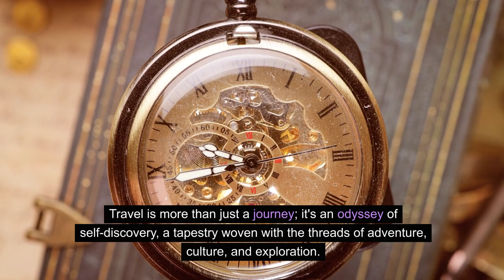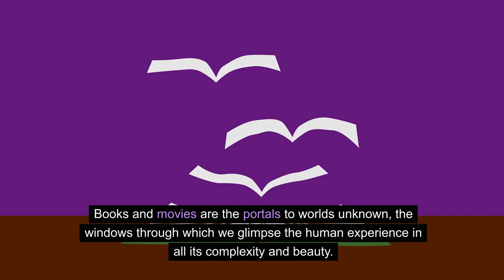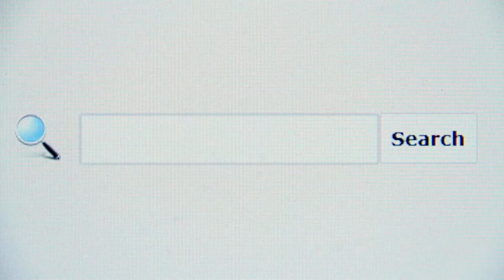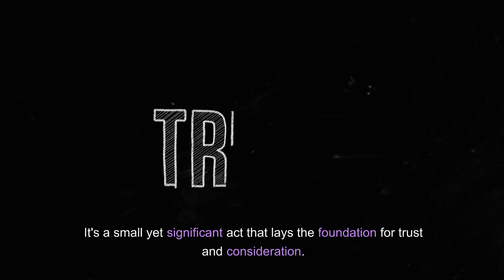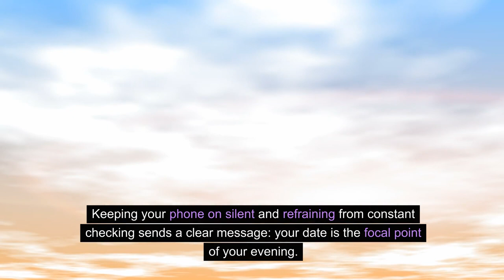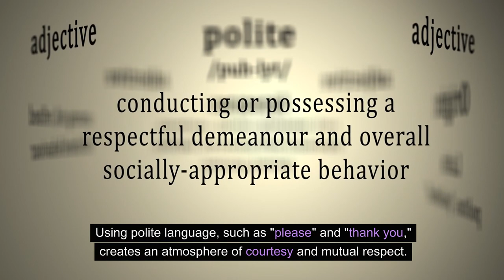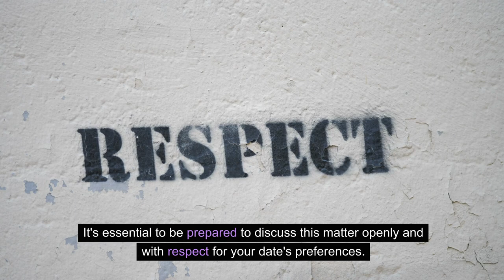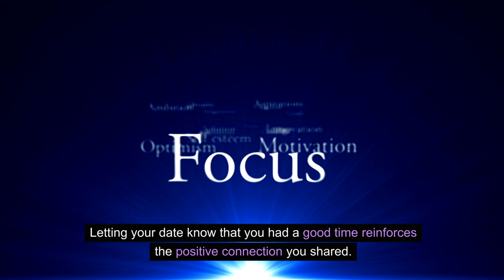First Date Success: Conversation Starters and Etiquette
Master the art of conversation and learn essential etiquette tips for a successful first date in this informative video. Discover effective conversation starters and learn how to make a memorable impression. Don't miss out on this valuable advice to ensure your first date is a resounding success.